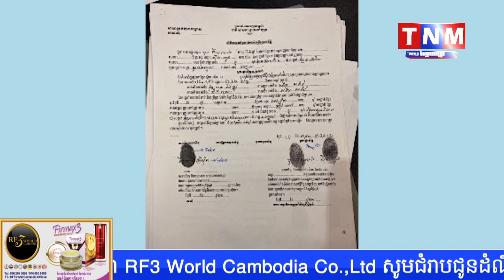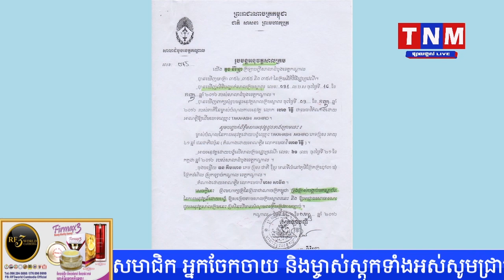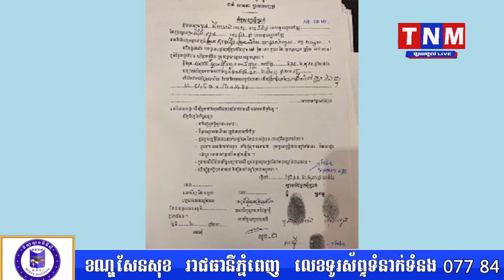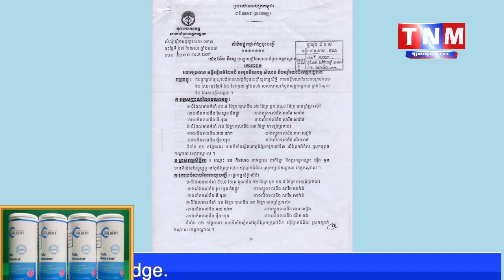លក់-ទិញស្របច្បាប់ ប៉ុន្តែបែរជាអាជ្ញាធរភូមិ-ឃុំ ថ្លើមធំបង្ករាំងស្ទះដំណើការផ្ទេសិទ្ធិកាន់កាប់